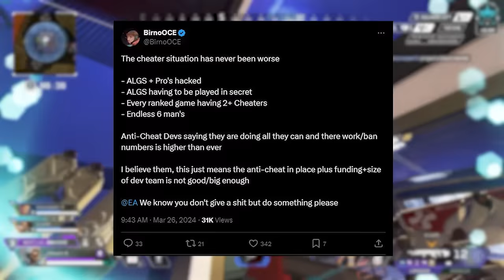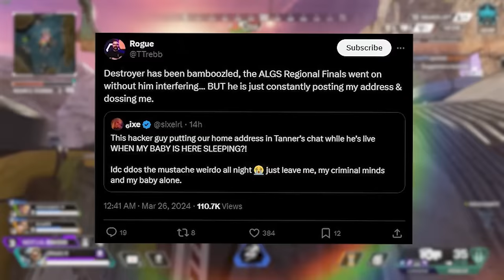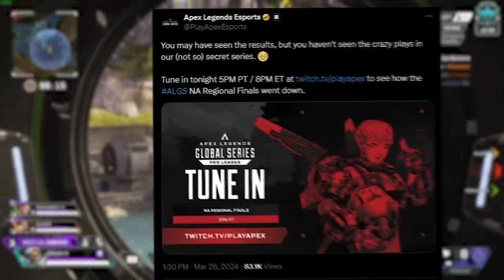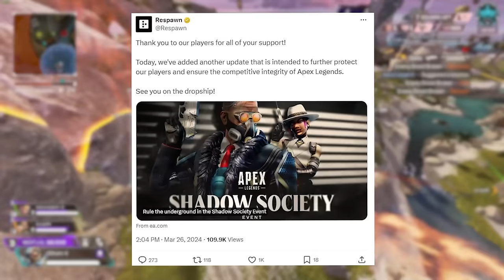Apex Fans Want Answers Now...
Did this new update make the game safe to play, and what happened in the ALGS last night? Also, what does the future of the game look like?

0:00 Intro
0:30 ALGS
2:40 Hacker
4:15 The Future
6:38 Respawn Update
6:55 Cups?